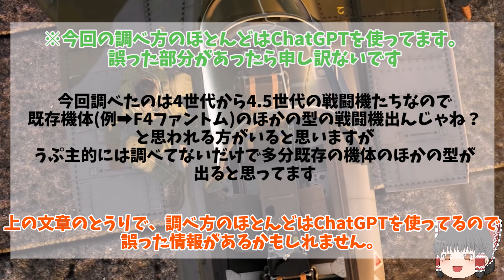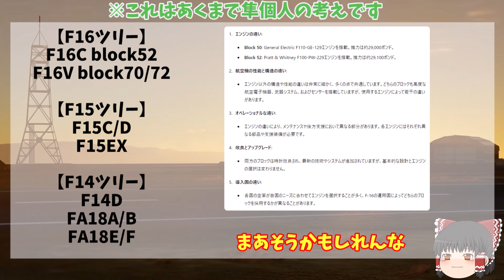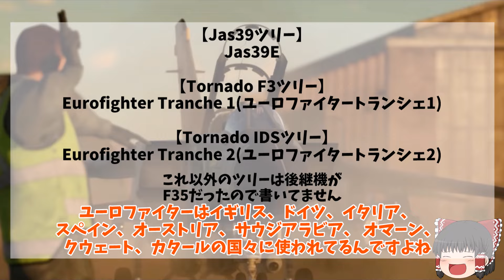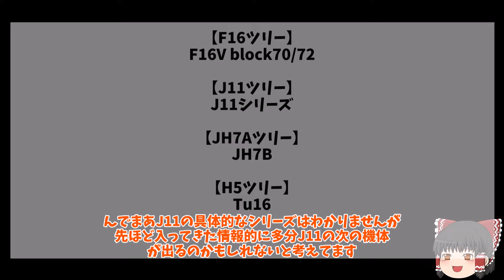【WTゆっくり思考】夏に来るアプデで何のジェット機が追加されるか考えてきました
投稿頻度➡土曜か日曜の夜8時に一本投稿
bgm、魔王魂さん　効果音、ニコニコモンズ
現在の目標登録者数1000人